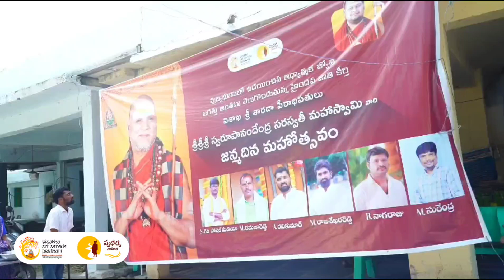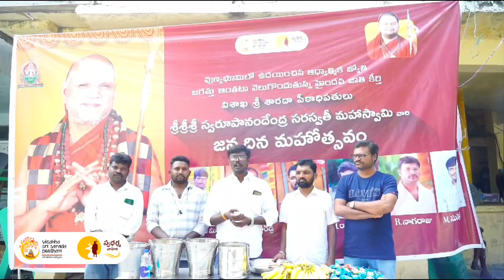కడప జిల్లా మైదుకూరు వద్ద చాపాడులో కాశినాయన ఆశ్రమ వృద్ధులకు శ్రీచరణుల శిష్య బృందంచే సేవా కార్యక్రమం